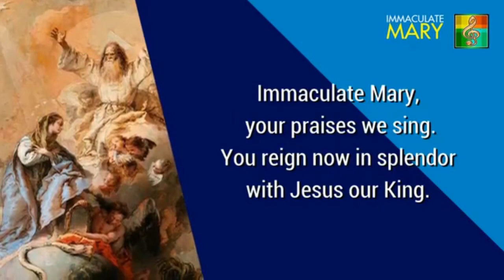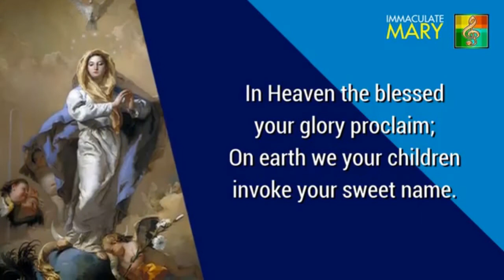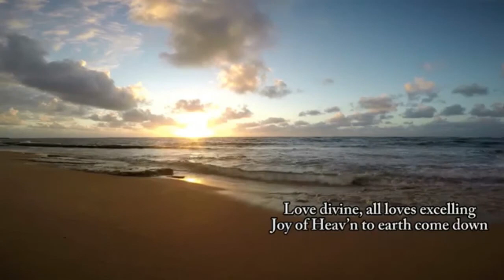12th Sunday after Pentecost Service by Revd Verona Coetzee